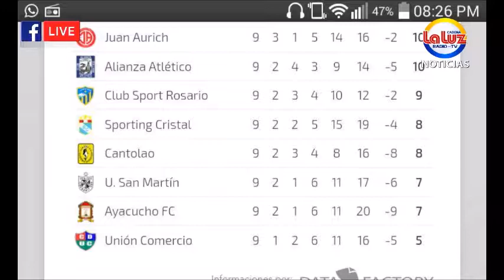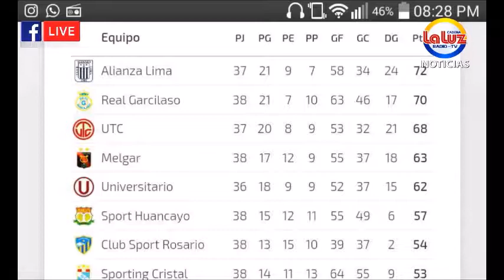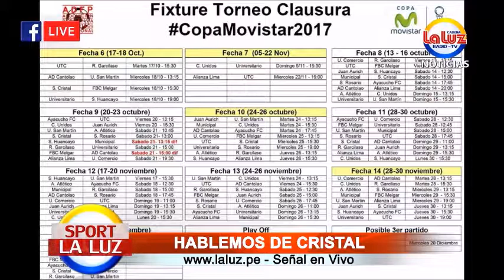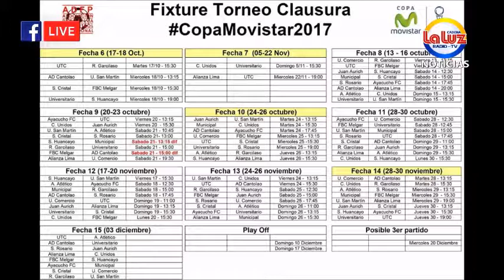"Hablemos de Cristal" (Edición Central) Programa EN VIVO a través de "La Luz Noticias" 23/10/17